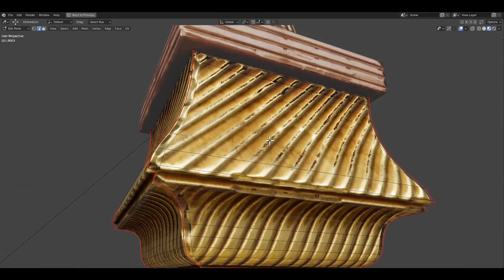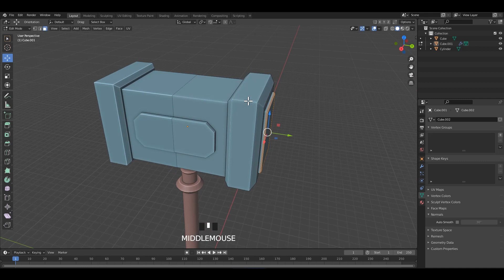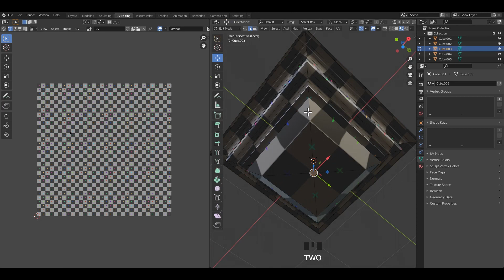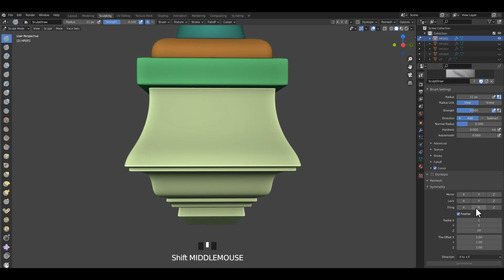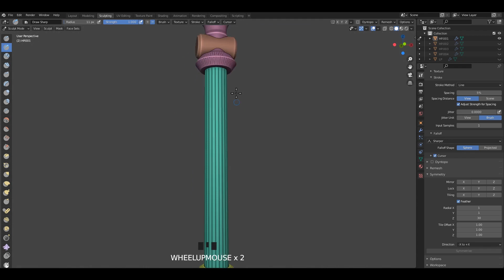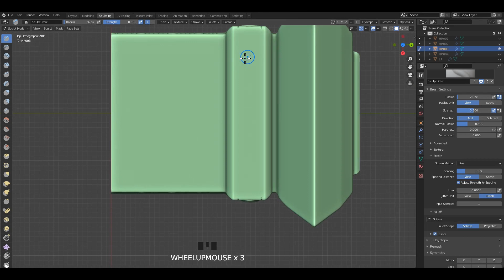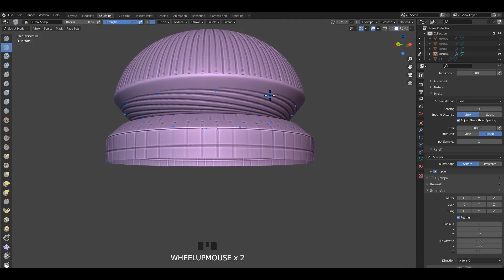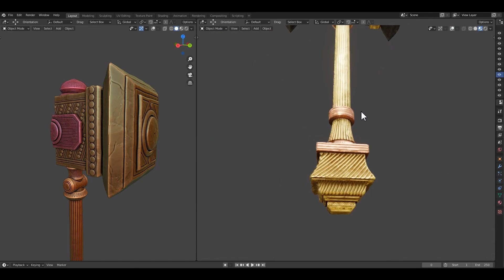Blender 2.91 - Stylized Hammer | Sculpting with Textures